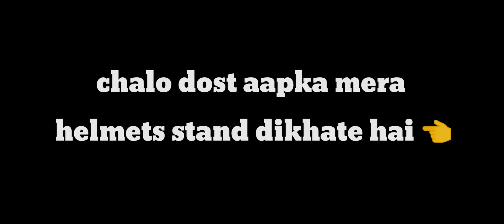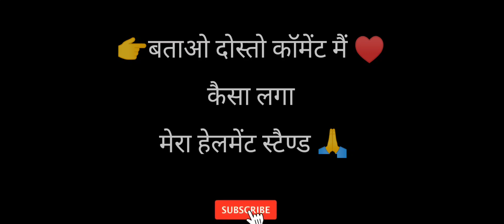Parcel unboxing helmet stand